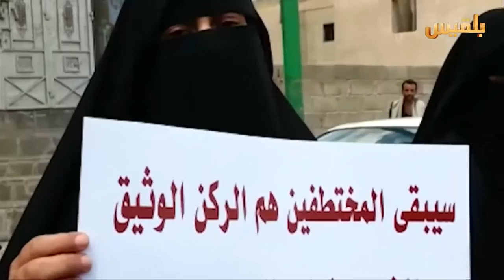ماذا تقول الطفلة لميس عن جدها المختطف منذ عام ؟ | تقرير : صقر الصنيدي